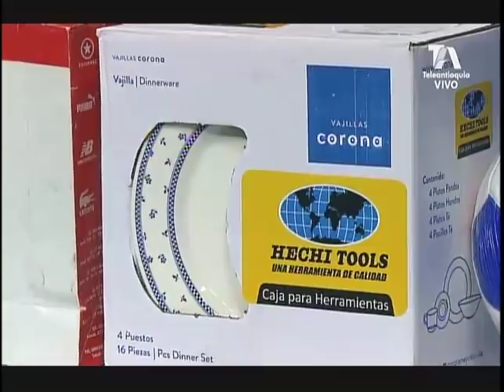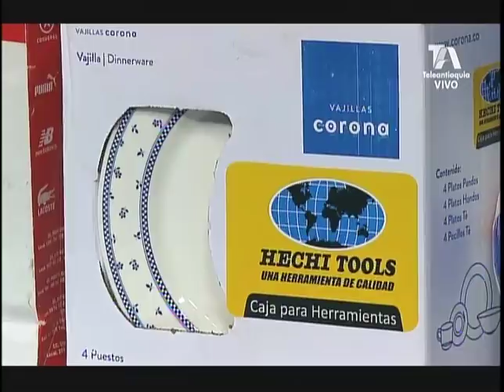EL SÚPER DEBATE 13 DE NOVIEMBRE 2017